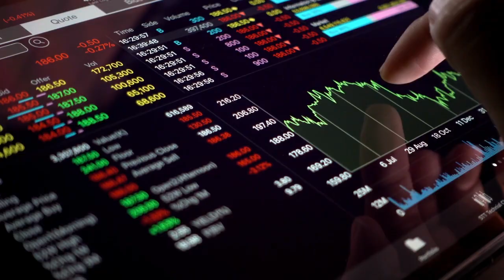VALOR DEL DÒLAR BANCO CENTRAL DE VENEZUELA HOY 🟡🔵🔴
En este video le decimos el tipo de cambio de Dólar a Bolívar venezolano hoy dia viernes 7 de julio de 2023, precio del dolar banco central de venezuela hoy viernes.

Aqui encontrarás información actualizada sobre los movimientos del dólar estadounidense frente a otras monedas, así como análisis técnicos y fundamentales para ayudarte a tomar decisiones informadas sobre tus inversiones. Estamos comprometidos a proporcionar contenido de calidad para ayudarte a maximizar tus ganancias.

Las personas buscan el precio del dólar hoy, para determinar el valor de sus inversiones, para calcular el costo de los bienes y servicios que compran, para evaluar el costo de los viajes internacionales y para determinar el valor de los bienes importados.

Welcome to the Dollar Today channel, the place to get the latest news and analysis on the forex market. Here you will find up-to-date information on the movements of the US dollar against other currencies, as well as technical and fundamental analysis to help you make informed decisions about your investments. We are committed to providing quality content to help you maximize your earnings.

Lima, Perú
San José, Costa Rica
Tegucigalpa, Honduras
Caracas, Venezuela
Santiago, Chile
Caracas, Venezuela
Valencia, Venezuela
Maracaibo, Venezuela
Trujillo, Perú
Cochabamba, Bolivia
San Pedro Sula, Honduras
Ciudad de México, MX-CMX
Santo Domingo, República Dominicana
Cajamarca, Perú
Ciudad de Guatemala,
Nueva York, US-NY
Heroica Puebla de Zaragoza, MX-PUE
Los Ángeles, US-CA
Arequipa, Perú
Guadalajara, MX-JAL
Bogotá, Colombia
La Ceiba, Honduras
Sucre, Bolivia
Denver, US-CO
Luverne, US-MN
Chicago, US-IL
Miami, US-FL
Barcelona, Venezuela
Mérida, Venezuela
El Negrito, Honduras
El Progreso, Honduras
Comayagüela, Honduras
Managua, Nicaragua
Roxana, Costa Rica
Panamá, Panamá
Tarma, Perú